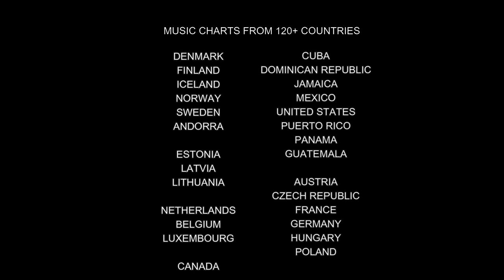PANAMA 🇵🇦 TOP 40 SONGS -MUSIC CHART 2022 (POPNABLE PA) - Los 40 Principales Panama: Los Éxitos 2022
Panamanian Hot 100 Songs Chart, 21/01/2022
The Panamanian Hot 100 Songs music chart is compiled and based on the most popular songs released within the last 365 days for 21/01/2022. It is a daily chart release. Discover the hottest top 100 entries of Panama. The best Panamanian songs on 21 January 2022. Panamanian Hot 100 Songs Chart lists the best-performed music videos measured on a daily basis. Explore the most streamed and viewed singles from Panama. These are the well-trending Panamanian releases for 21 January 2022. Find regional songs sung in Spanish. Hot 100 Panama Songs Chart is related to "Panama, Panamanian" topics.